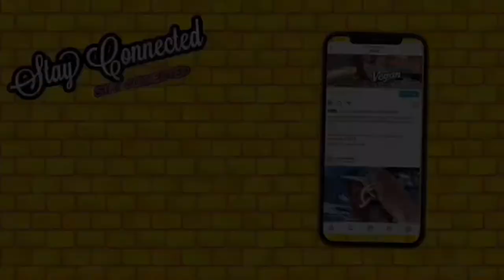Pregnant w/ Incompetent Cervix | Part 1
I miss my channel! I’m so sorry that I’ve been MIA for so long.. BUT On Valentines Day 2021, I found out that I was pregnant & was scared of what the outcome would be. Therefore, making Vegan videos was difficult to maintain, due to my pregnancy being high risk. I vlogged bits & pieces of my journey to hopefully encourage someone dealing with similar issues.